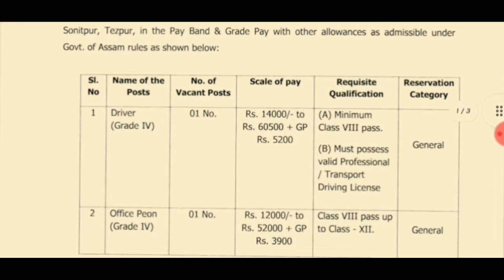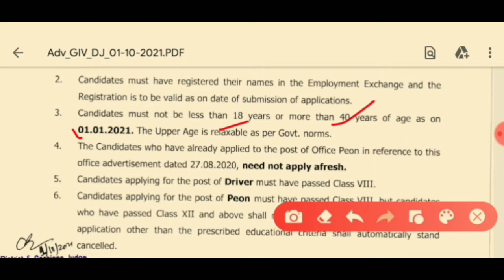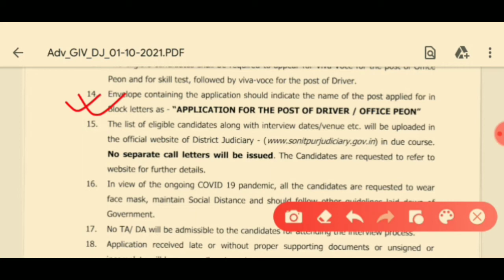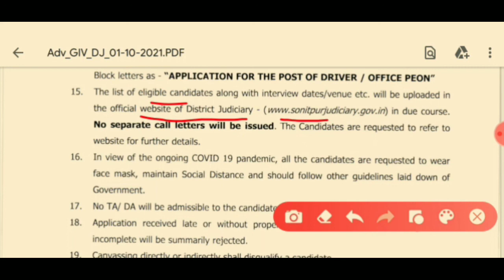Assam Latest Govt job, পিয়ন, ড্ৰাইভাৰৰ পদ মুকলি//৮ পাছ